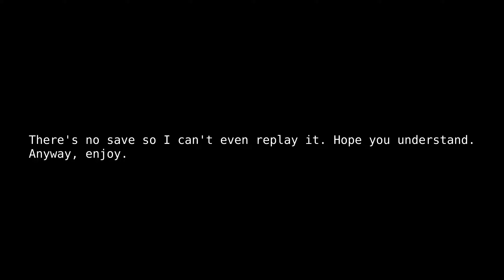RAGE 2 | Post-Apocalyptic World after asteroid impact Earth | 4K Max Graphics | Part 4